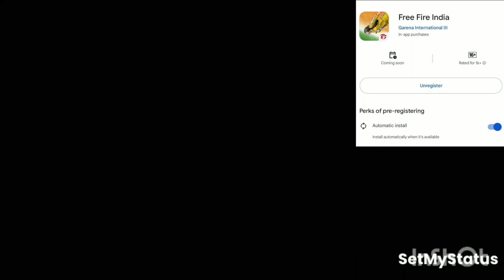my feelings are so prety 💔💝💖 jai shree ram 🙏